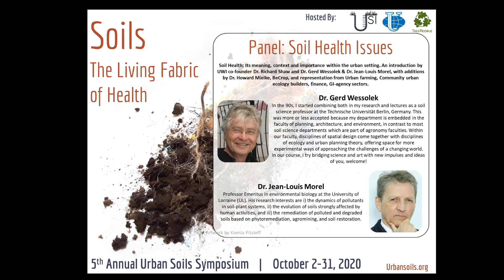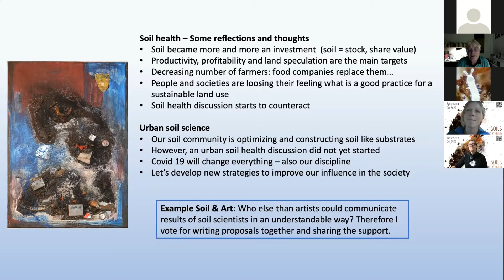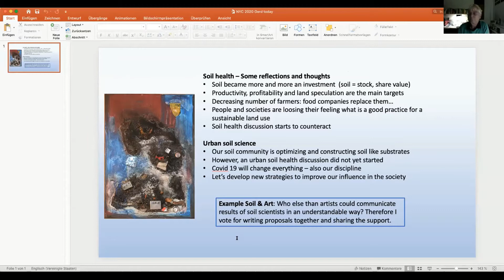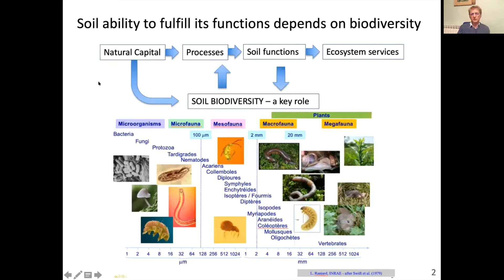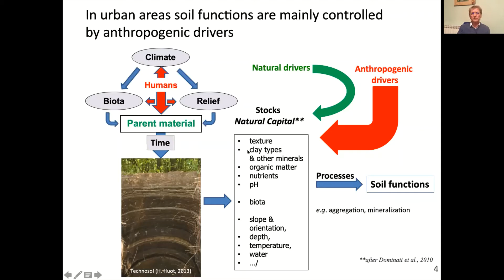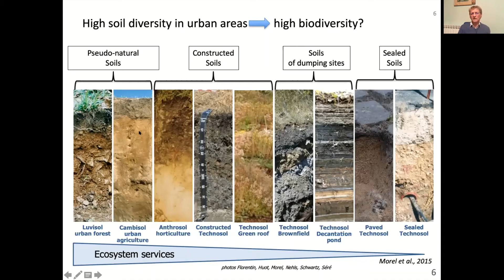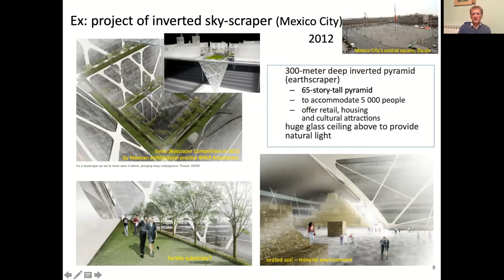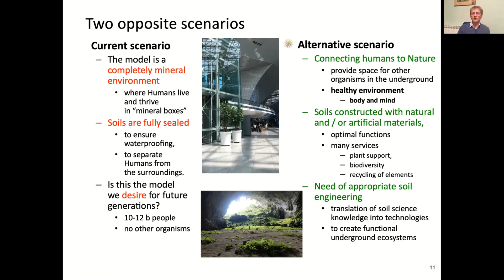Soil Health Issues - Full Panel Discussion | USI 5th Urban Soils Symposium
Panel: Soil Health Issues

Soil Health; Its meaning, context and importance within the urban setting. An introduction by UWI co-founder Dr. Richard Shaw and Dr. Gerd Wessolek & Dr. Jean-Louis Morel, with additions by Dr. Howard Mielke, BeCrop, and representation from Urban farming, Community urban ecology builders, finance, GI-agency sectors.

Featuring

Dr. Gerd Wessolek, Soil scientists and artists do not commonly work together. Their fields are independent and separate from one another. As long as I can remember, I have somehow tried to move between these worlds and disciplines. In my scientific research projects, I try to integrate artistic approaches, specifically fine art painting techniques, to reflect on soil hydraulic theorems and applications in my paintings. By doing so, I try to uncover a deeper motivation for my scientific research, and at the same time motivate others. This hybrid aspect of my work gives me a chance to honor my colleagues’ work on a much more personal level than a footnote or citation in a journal paper would allow. For me, their extraordinary scientific impulses and genial ideas are alive. The vibrancy of their ideas are to be celebrated through a visual language that can be shared as art with the scientific and community.

Over the course of the last ten years I have discovered that other soil scentists have a similar experience. Beyond their scientific work, they participate in exhibitions and artist residencies, take part in films, write poetry, and practice in groups.

My own professional background is soil science, but I also have been painting since I was 12 years old. Painting has always been an important part of my life. Besides my studies in soil physics, I also attented art classes in drawing, painting, print techniques, and art history at the Universities in Braunschweig, Göttingen and Kassel. Participating in a seminar of Josef Beuys on the occasion of the Documenta in Kassel, was an absolute highlight of my time as a university student.

In the 90s, I started combining both in my research and lectures as a soil science professor at the Technische Universität Berlin, Germany. This was more or less accepted because my department is embedded in the faculty of planning, architecture, and environment, in contrast to most soil science departments which are part of agronomy faculties. Within our faculty, disciplines of spatial design come together with disciplines of ecology and urban planning theory, offering space for more experimental ways of approaching the challenges of a changing world.

In our course, I try bridging science and art with new impulses and ideas of you, welcome!

Dr. Jean-Louis Morel, Jean Louis MOREL is professor emeritus in environmental biology at the University of Lorraine (UL). His research interests are i) the dynamics of pollutants in soil-plant systems, ii) the evolution of soils strongly affected by human activities, and iii) the remediation of polluted and degraded soils based on phytoremediation, agromining, and soil restoration. He created and led until 2012 the Laboratoire Sols & Environnement of UL and INRA. He chairs the GISFI, a scientific consortium devoted to understanding the functioning of brownfield sites and the development of soil remediation technologies. He leads the International Joint Lab ECOLAND between Sun Yat-sen University (SYSU), Guangzhou and UL to develop ecosystem services provided by contaminated land, and he is appointed Adjunct Professor at SYSU. He chaired from 2007 to 2015 the SUITMA group (Soils of Urban, Industrial, Traffic, Mining and Military Areas) of the International Union of Soil Science.

Presented on October 31st, 2020 for the NYC Urban Soil Institute's 5th Annual Urban Soils symposium, titled Soils: The Living Fabric of Health.